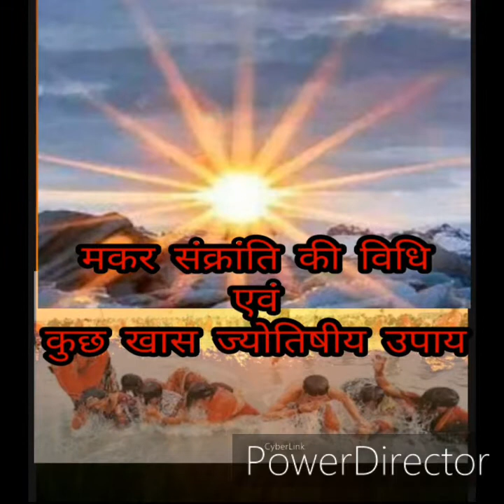||मकर संक्रांति विधि एवं राशिफल के साथ ज्योतिषीय उपाय||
मकर संक्रांति की पूजा विधि... कैसे जाने पुण्य एवं महा पुण्य काल.. हर साल की मकर संक्रांति में किए जाने वाले कुछ महा उपाय जिनसे सूर्य शनि, सूर्य राहु के कारण जीवन में आ रही अशुभता दूर की जा सकती है व सूर्य का मकर राशि में प्रवेश का राशियों पर प्रभाव 1 माह के लिए क्या प्रभाव होगा एवं उपाय...
 जानिए इस वीडियो के द्वारा